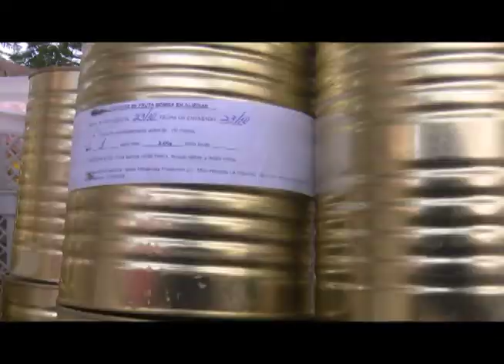Variadas ofertas durante la venta especial realizada el fin de semana en LasTunas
Una variada oferta de productos agropecuarios caracterizó la venta especial que se realizó este fin de semana en el municipio cabecera. Los tuneros coinciden en lo acertada de esta iniciativa para enfrentar la difícil situación económica que enfrenta el país.